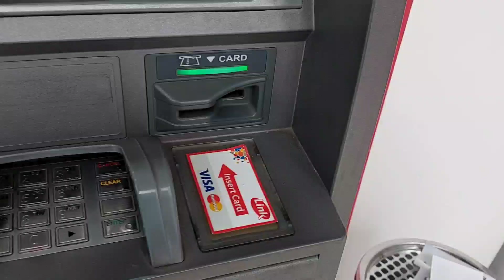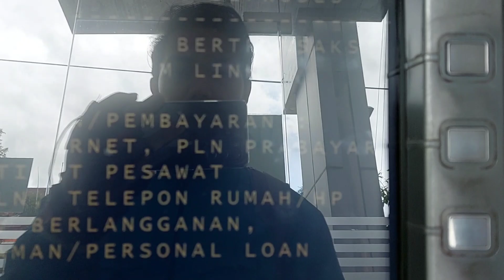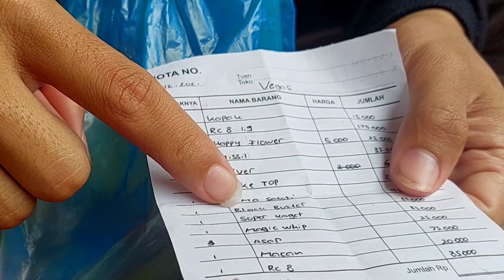BORONG MERCON DAN PETASAN SPESIAL MENUJU TAHUN BARU 2022 !!!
Mercon dan petasan stok tahun baru 2022 ini akan kita nyalakan sambil menunggu angin untuk nerbangkan layangan. semua mercon dan petasan ini untuk menyambut tahun baru 2022, ada banyak mercon dan petasan yang sudah saya borong untuk stok tahun baru 2022. mulai dari mercon petasan paling kecil sampai mercon dan petasan yang paling besar, mulai mercon yang paling murah sampai mercon yang paling mahal hingga total habis Rp. 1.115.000,00, next akan kita buat konten menyalakan semua mercon dan petasannya dijamin pasti seruu boskuu, nanti kalau stok mercon dan petasannya sudah habis sebelum malam tahun baru 2022 next kita akan borong mercon dan petasan lagi sebanyak banyaknya 💥